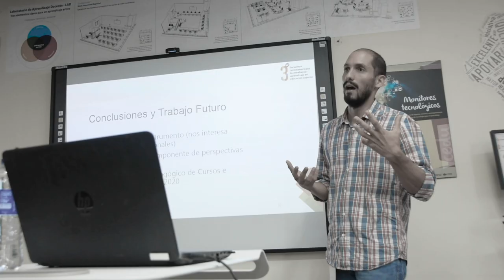Bienvenido al diplomado en pedagogía universitaria modalidad virtual